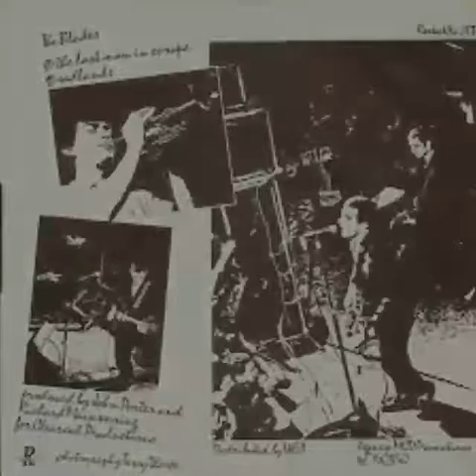The Last Man In Europe - The Blades